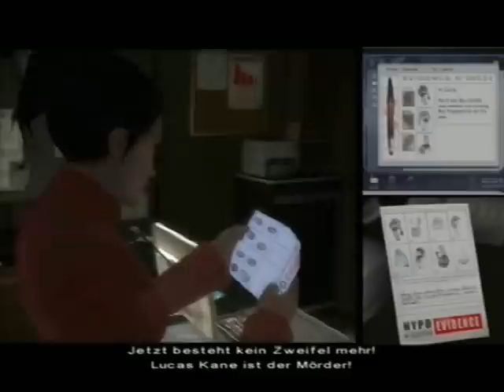Let's Play: Fahrenheit - Part 19 - Versteckter Hinweis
Jemand hat etwas dagegen, dass Lucas die Wahrheit erfährt...